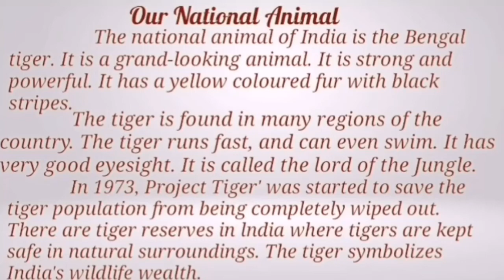Essay on Tiger for class 4 |Our National animal essay in english |Best lines on tiger in 15 lines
Essay on Tiger for class 4 and 5| Our National animal essay in english |  Best lines on tiger  in 15 lines |

How to write essay on our national animal - tiger
Write a short essay on tiger
15 lines essay on my  our national animal
Essay for kids on our national animal